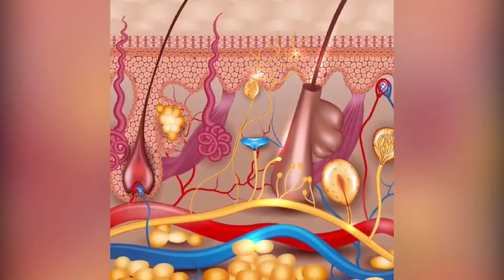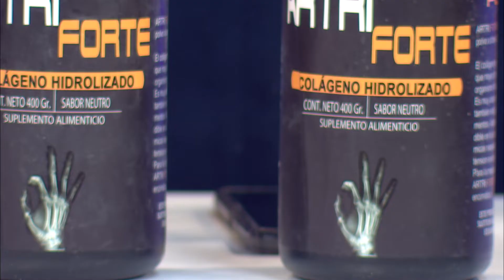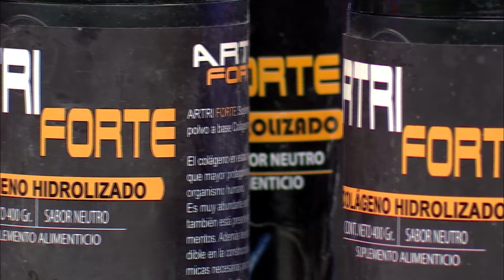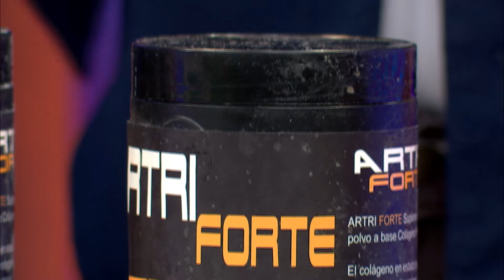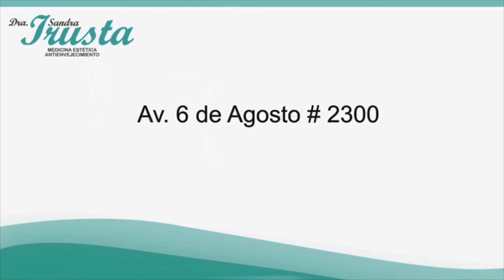Hablemos de salud 20 06 2023 I RTP Informa I RTP Bolivia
colágeno